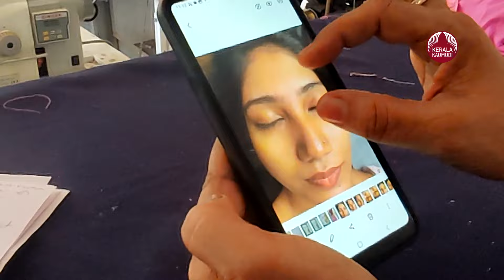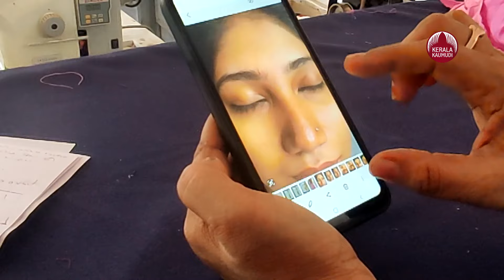കൊച്ചിയില്‍ തരംഗമായി യുവതി, പിന്നിട്ട യാതനകള്‍ ജീവിതപാഠം | Microblading | Tattoo | Roseline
കൊച്ചിയില്‍ തരംഗമായി യുവതി,പിന്നിട്ട യാതനകള്‍ ജീവിതപാഠം